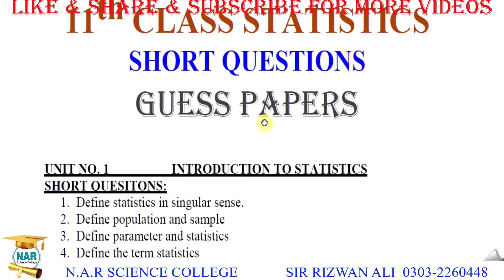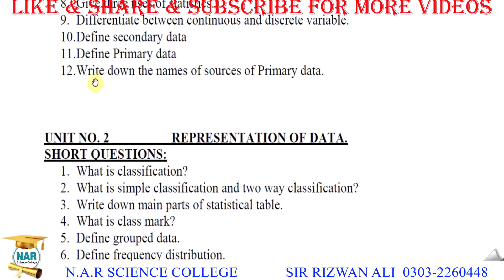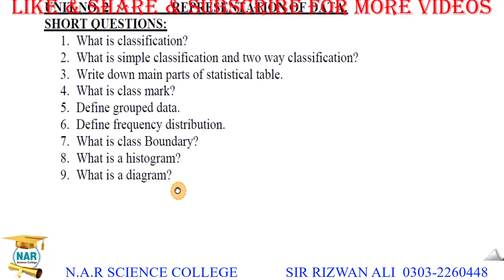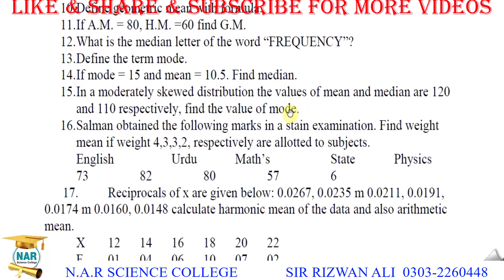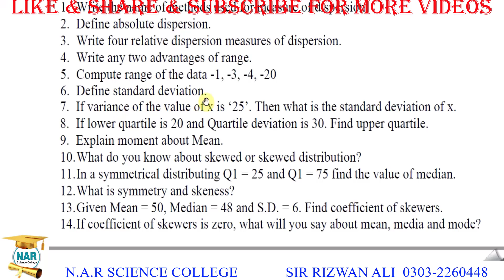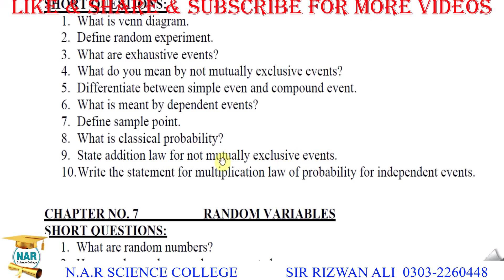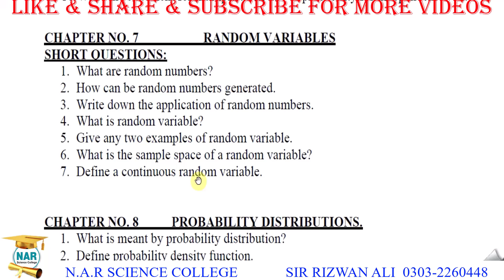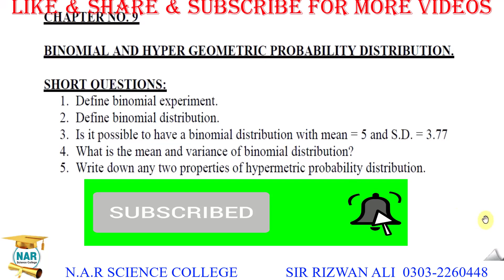11th Class Statistics Full Book Guess Paper 2024 - First (1st) Year Statistics Important Questions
First (1st) Year Statistics Solved Full Book Guess Paper 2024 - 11th Class Statistics Most Important Questions of All Chapters for Board Exam 2024.

11th statistics important questions,
11th statistics important questions 2024,
class 11 statistics important questions for final exam 2024,
class 11 statistics important questions with answers,
statistics class 11 pairing scheme 2024,
statistics important mcqs,
11th statistics mcq guess paper 2024,
how to guess mcq questions correctly,
11th class statistics guess paper 2024,
11th statistics past papers,
1st year statistics past papers,
statistics guess paper 2024,
statistics solved questions,
statistics class 11,
1st year statistics guess paper 2024,
class 11 statistics model question paper ,
class 11 statistics guess paper 2024,
1st year statistics guess paper 2024,
statistics guess paper 2024 class 11,
multiple choice,
11th class statistics,
nar science college,
sir rizwan ali,
statistics,
1st year class statistics,